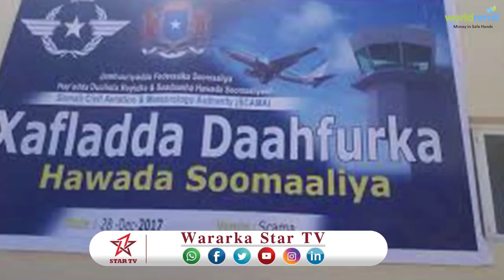DAAWO WASIRKI HORE DUULISTA SOOMAALIA OO SOO BANDHIGAY HESHIISYO XAGA MAAMULKA WADA GALEEN SOMALILAN